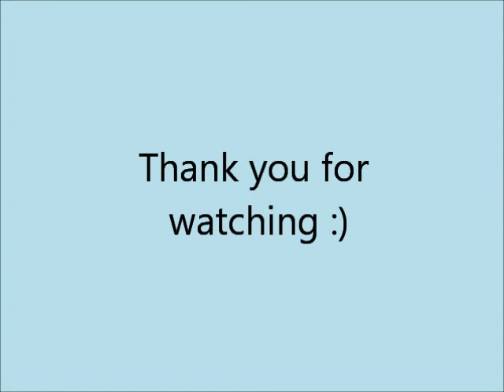Beautiful Tiny House -Caboose Park Mini Trailer|Tiny Home Design Ideas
The Caboose is one of our original flagship models and the first lofted models designed.  With an appearance like the “Caboose” final car of a train, it offers a stairs/ladder into a sleeping loft that adds an additional 120 square feet that’s great for additional sleeping quarters.  The gabled roof system coupled with the timber frame structure provides a classic look of a Mountain modern cabin. The loft can be utilized for sleeping while the downstairs can be living space, or you can add two beds in the loft with up to a king size bed in the downstairs while adding a sleeper sofa to sleep a total of 6 people.

Rustic ranch wood siding used for ceilings and exterior is coupled with a gabled roof system and timber frame structure to give this unit a classic mountain cabin look with a modern, airy feel. With the added loft area, this model provides the an ample amount of sleeping space for up to 6 people and even more if you get creative.

Solid surface counter tops paired with high grade ⅝” cabinetry and soft close doors and all the necessary hardware, fixtures, and appliances make the space feel luxurious yet convenient. The bathroom maximizes space and efficiency with a European style glass shower, tile, high end fixtures, and a closet large enough to house an optional combo washer/dryer and a linen shelf. The Caboose offers a fully covered front deck with prominent 6×6 posts, sliding glass entryway, and an optional covered rear deck.